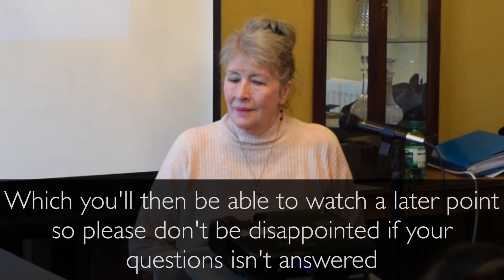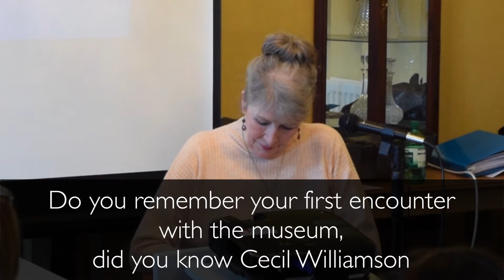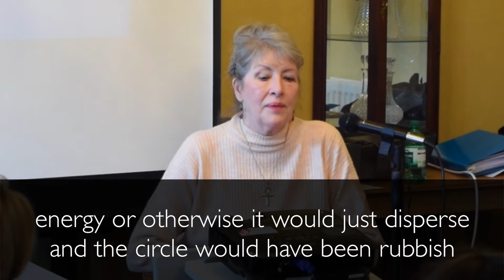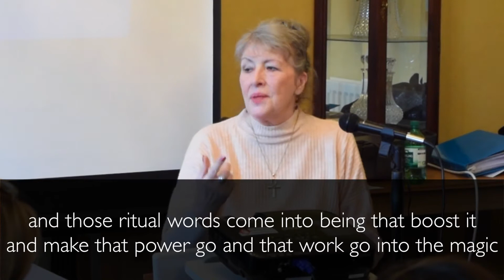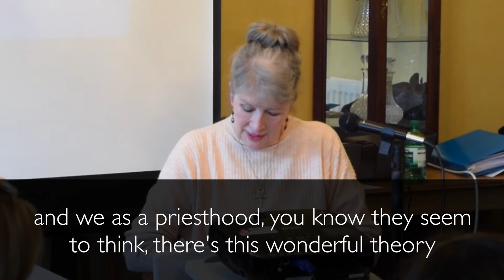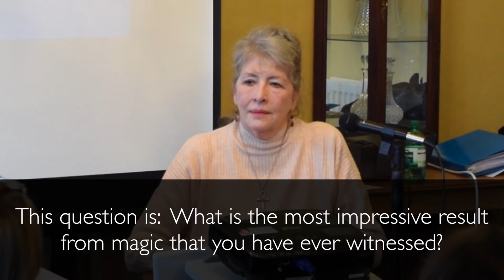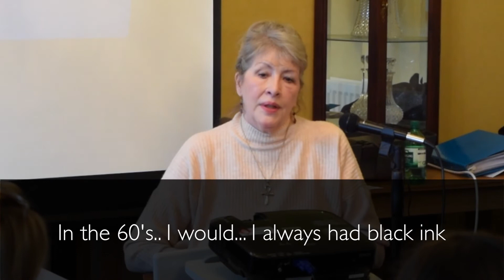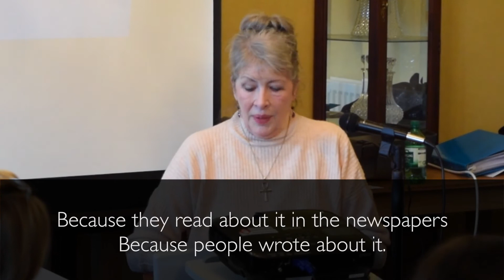Friends of the Museum of Witchcraft - Annual General Meeting - Maxine Sanders - In Conversation.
Friends of the Museum of Witchcraft - Annual General Meeting.

Maxine Sanders - In Conversation

02 December 2017

Filmed on location at The Wellington Hotel, Boscastle, Cornwall.
Video By Sharon Day
Videographer Ryan Lavender